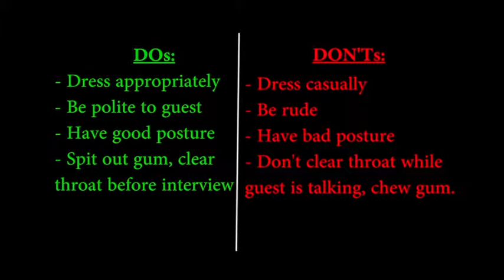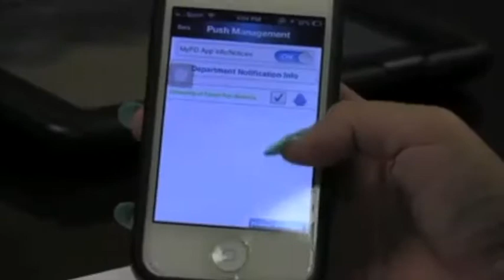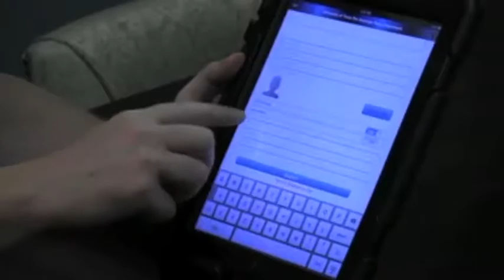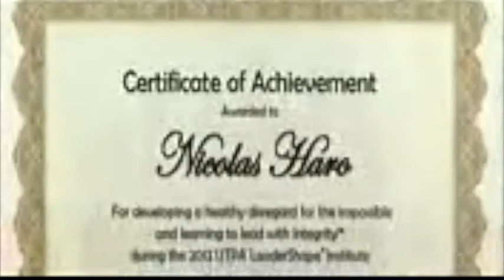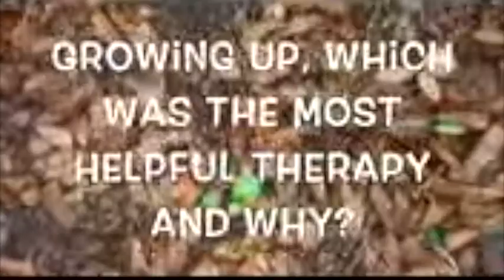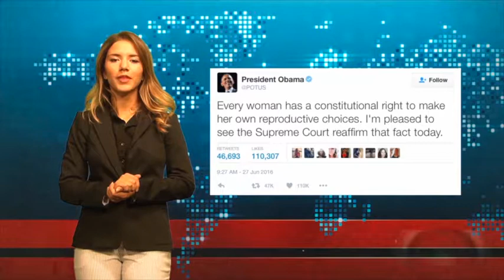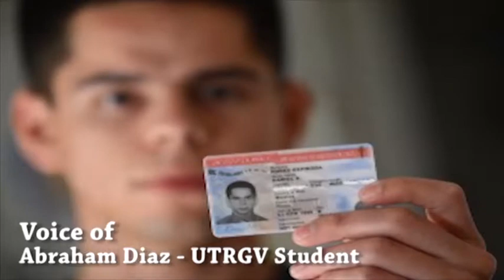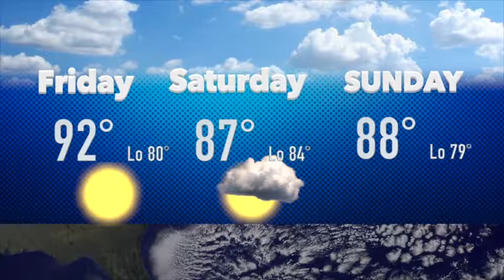UTRGV The Reel